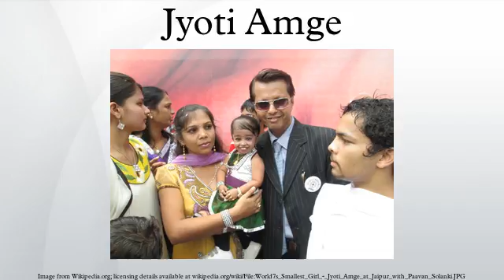Jyoti Amge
Jyoti Amge is an Indian actress notable for being the world's smallest living woman according to Guinness World Records.
On 1 February 2011, Amge's 18th birthday, she was officially declared the world's smallest woman by Guinness World Records with a height of 62.8 cm. Her restricted height is due to a growth abnormality called achondroplasia.